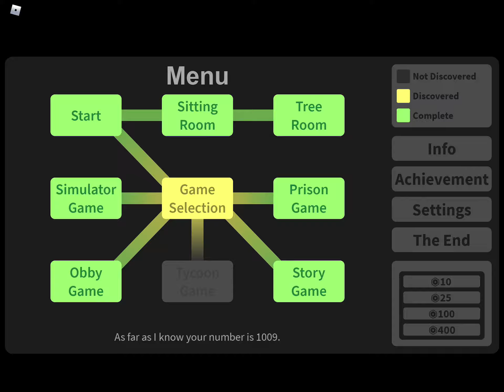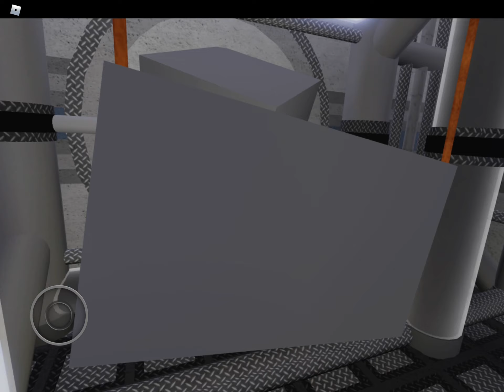This is no simulator: watermelon room ending speedrun 3:05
Starting from the tree room i speedran getting the watermellon room ending (triggering the secret ending credits) using glitches to skip waiting 30 minuits in the radio room

3:05 woo